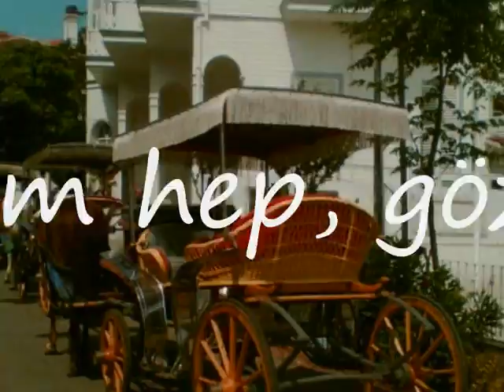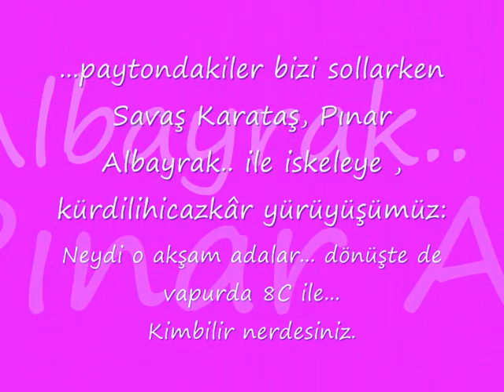Yeditepe'den Büyükada'ya Yine Bu Yıl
Yine Bu Yıl bgop ile Yeditepe'den Büyükada'ya gitsek mi